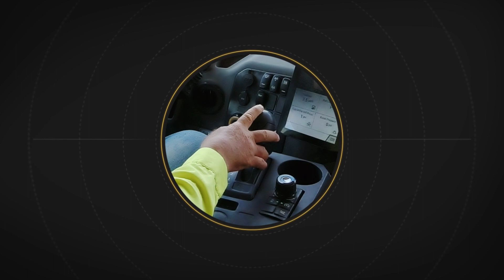Cat® Next Generation Mining Trucks — APECS Transmission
The Advanced Power Electronic Control Strategy Transmission installed on next generation Cat mining trucks lets trucks accelerate faster and lets operators use a higher gear on grade, increasing power while reducing fuel usage. It also gives operators a smoother ride, increasing comfort during long shifts.